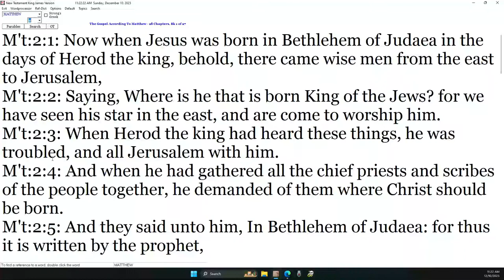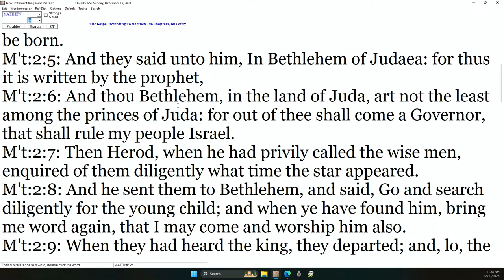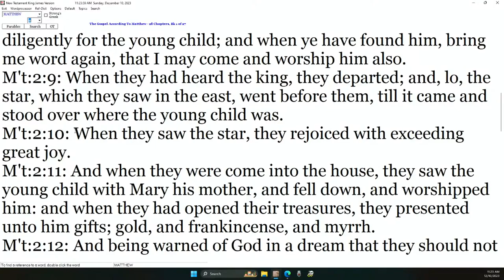DANNY CASTLE - WHEN THEY SAW THE STAR!